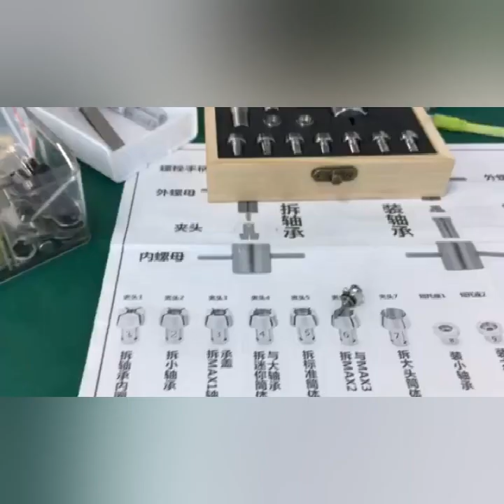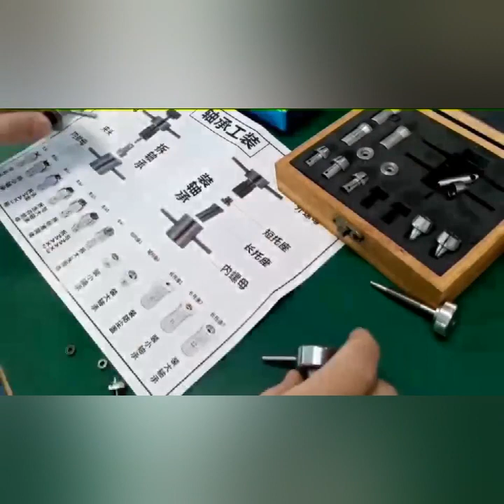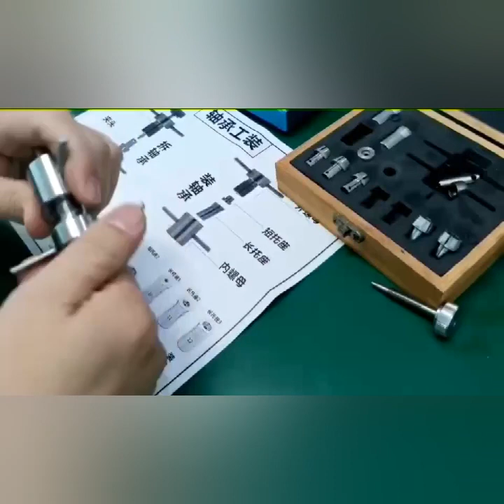Dental handpiece repair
Dental handpiece repair tool kit:this video shows the method and steps of using the dental handpiece repair tool. Using the dental handpiece repair tool provided by our RUITO company, you could solve the dental handpiece repair movement in one step, and at the same time demonstrate the operation of replacing the bearing and spindle. If you want to know more about it, please contact the following: